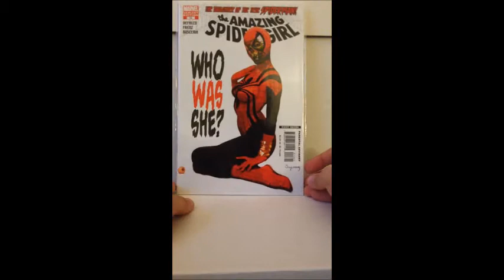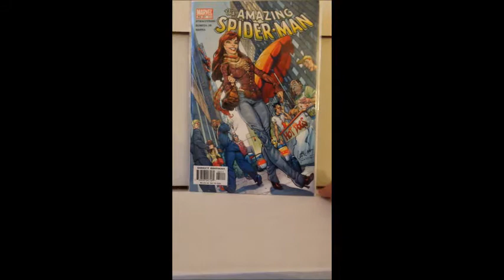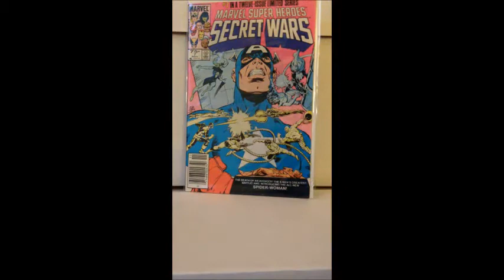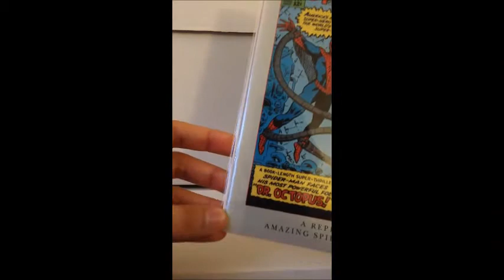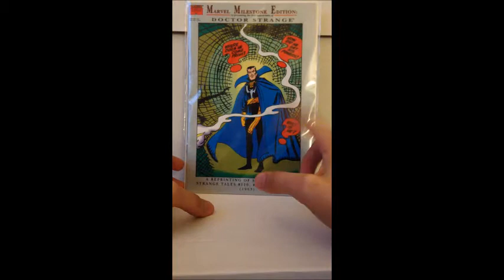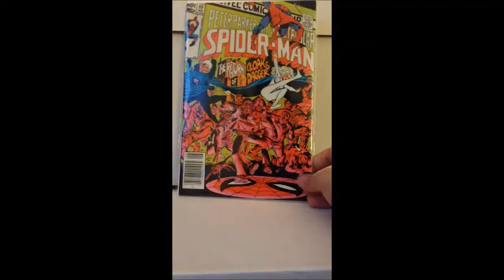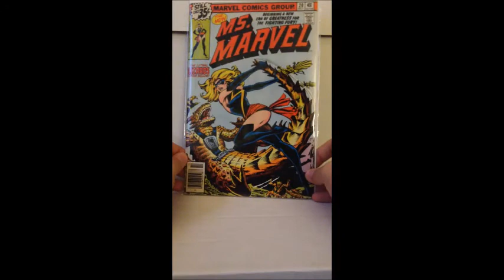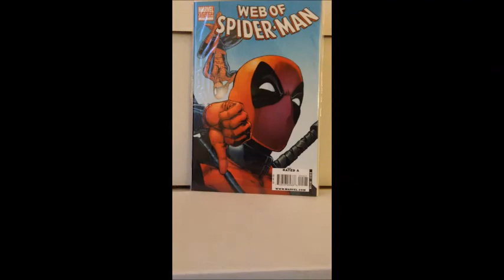Comic Haul: Providence RI Comic Con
Comics picked up during the Providence Comic Con